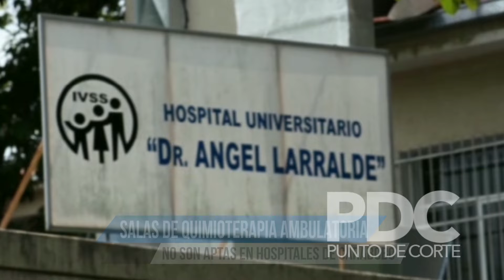CARABOBO | Denuncian que salas de quimioterapia ambulatoria no están aptas en hospitales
Denuncian que salas de quimioterapia ambulatoria no están aptas en hospitales